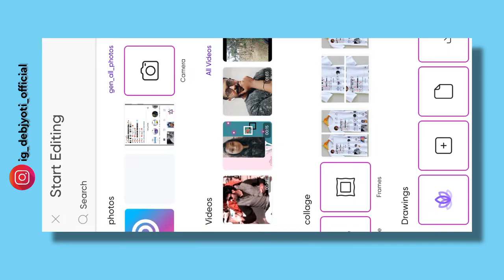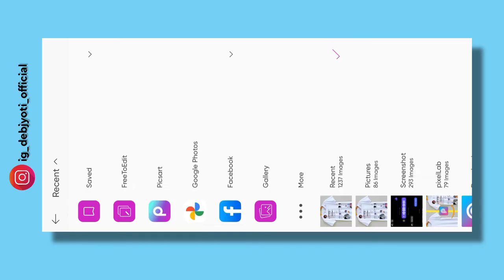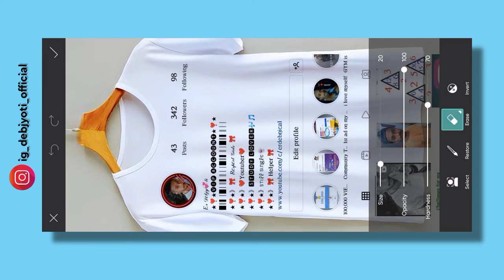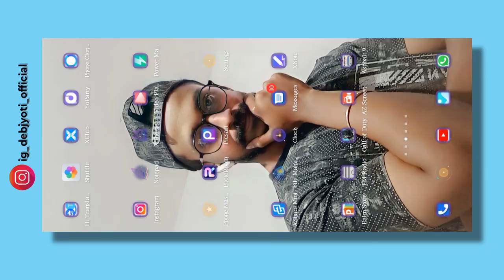T Shirt Par Apna Instagram Profile Kaise Lagaye||T shirt editing||Instagram photo editing||PicsArt